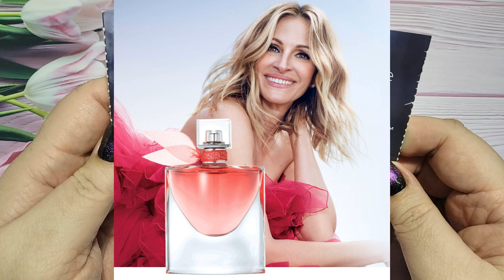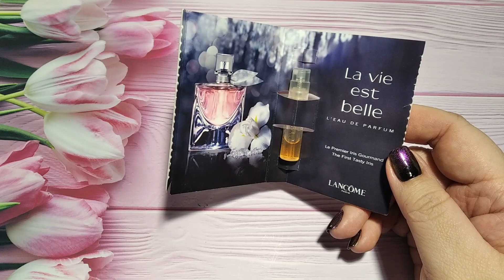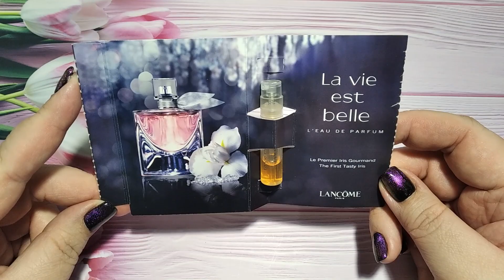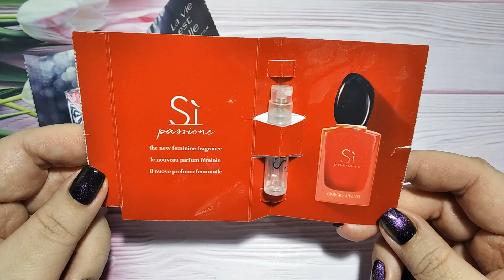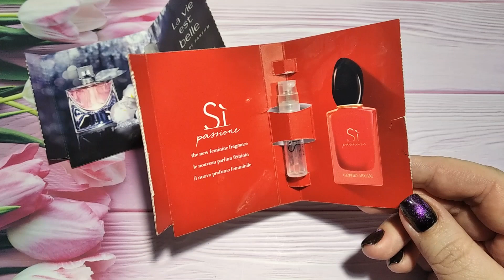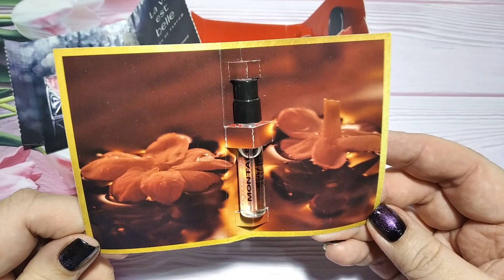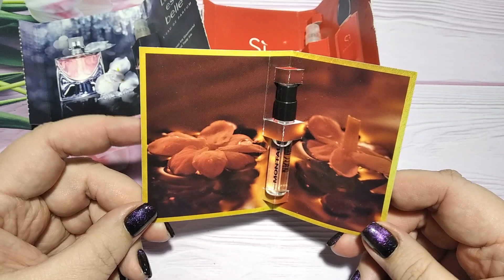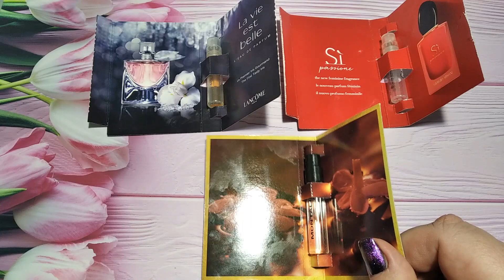♥ Lancome ♥ Giorgio Armani ♥ Montale ♥ Тестирую ароматы ♥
МОИ отзывы на ЛЮКСОВЫЕ АРОМАТЫ:
♥ La Vie Est Belle Lancome
♥ Sì Passione Giorgio Armani
♥ Roses Musk Montale